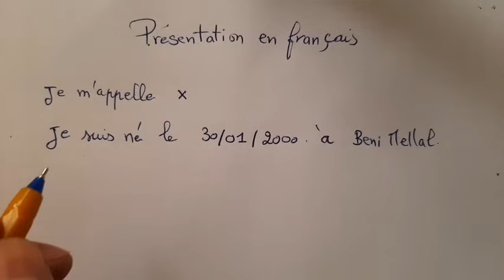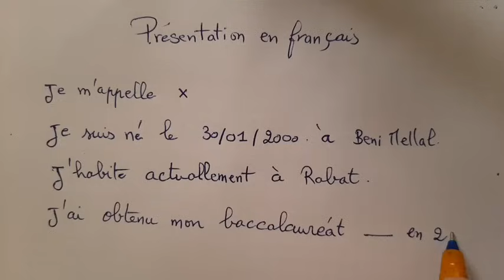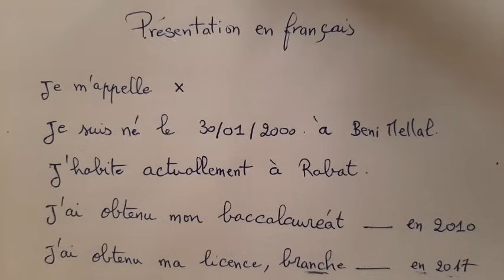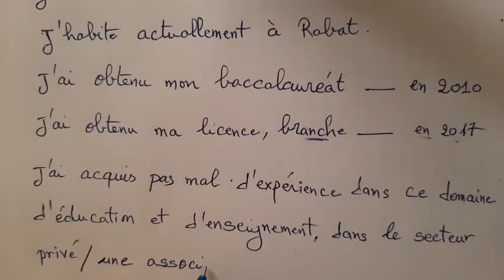كيف أقدم نفسي في مقابلة شفوية باللغة الفرنسية بالطريقة الصحيحة | الإختبار الشفوي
▬▬▬▬▬▬▬▬▬(ஜ۩۞۩ஜ)▬▬▬▬▬▬▬▬

▬▬▬▬▬▬▬▬▬(ஜ۩۞۩ஜ)▬▬▬▬▬▬▬▬

 ▬▬▬▬▬▬▬▬▬(ஜ۩۞۩ஜ)▬▬▬▬▬▬▬▬